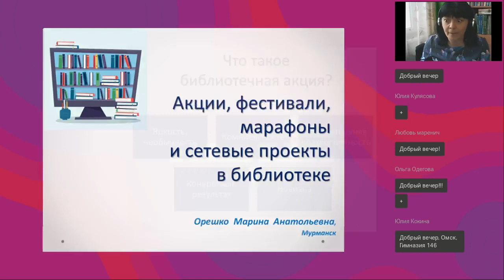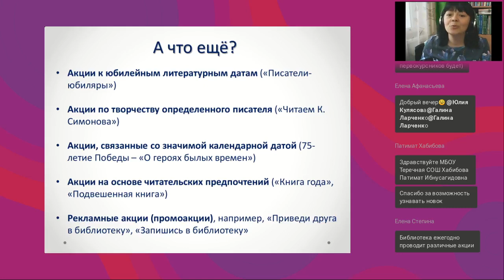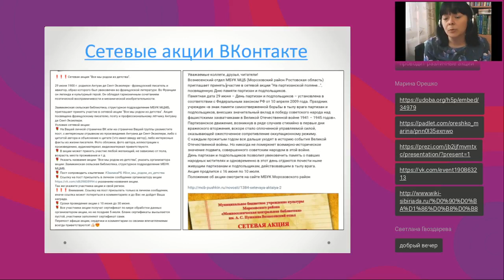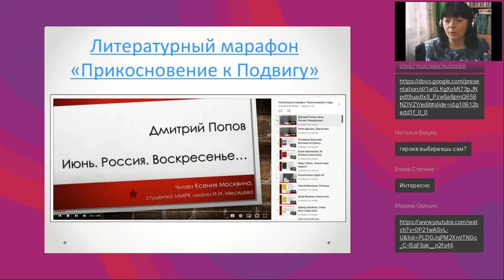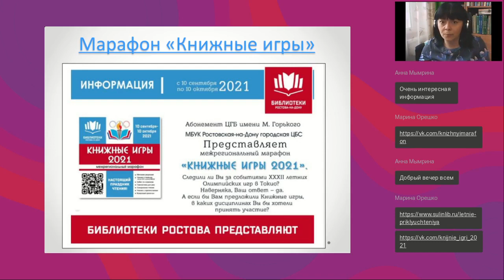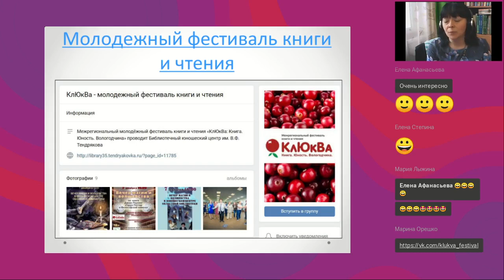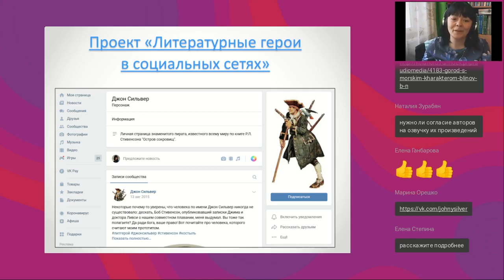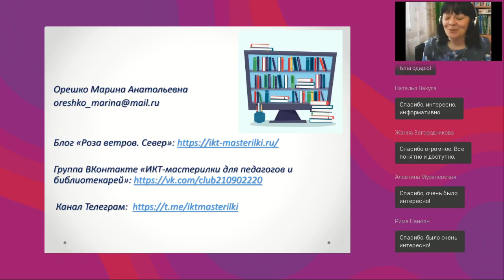Акции фестивали марафоны и сетевые проекты в библиотеке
Вебинар
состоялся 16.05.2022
Ведущая вебинара:

Для привлечения читателей библиотеки используют всё новые и новые формы: проводят акции, литературные марафоны, книжные фестивали, устраивают квилты, батлы и слэмы, организуют сетевые акции. Как ИКТ помогают в этой сложной интересной работе?